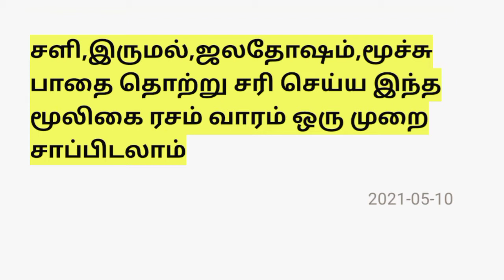தூதுவளை மூலிகை ரசம்/Thuthuvalai Rasam.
Natural health remedies for cold, cough. It just reduces the cold , cough and breathing problem.